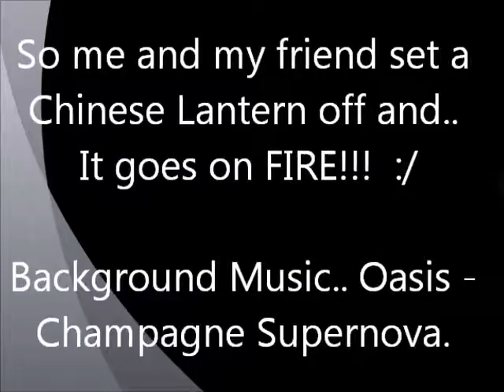The Chinese Lantern that went on FIRE!!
So me and my friend set a Chinese Lantern off & it went on fire!? Oasis - Champagne Supernova plays in the background.